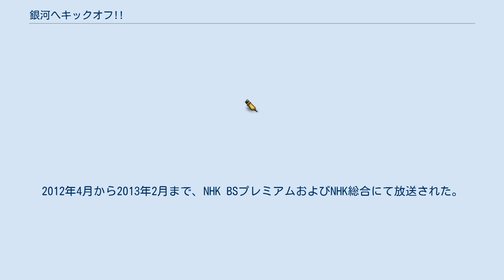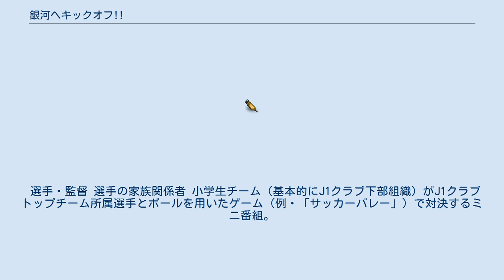銀河へキックオフ!!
『銀河へキックオフ!!』（ぎんがへキックオフ!!）は、日本のテレビアニメ作品。
2012年4月から2013年2月まで、NHK BSプレミアムおよびNHK総合にて放送された。
 川端裕人の小説『銀河のワールドカップ』を原作とした、少年サッカーをテーマとしたスポーツアニメ。
 本編放送終了後には、プロサッカー選手が出演する実写ミニ番組『銀河へキックオフ!!〜Jリーガーに挑戦〜』（ぎんがへキックオフ!!〜ジェイリーガーにちょうせん〜）を5分枠で放送。
 キャッチコピーは「目指すは銀河一!それが俺たちのサッカーだ!」。
 サッカーの好きな少年・太田翔は、所属する桃山プレデターが人数不足のため解散してしまいメンバー集めを始めた所、転校生の高遠エリカと女子プロサッカー選手の志水ミサキと出会う。
新たなチームメイトと共に、サッカーの銀河一を目指す。
 新東京FC戦では「桃山ダンデライオン」のチーム名を使っている。
都大会敗退後、8人制サッカーの未来カップで優勝。
バルセロナで開かれるガラクシア杯での優勝を目指す。
戦術には花島勝考案の「ヨーイ」「ダイサン」「ビルド」の三つの戦術をはじめ、「チェンジ」「ダンゴ」「渦巻き」、更に渦巻きの派生である「反転」「八の字」のような特徴的な攻撃フォーメーションを用いる。
 選手・監督 選手の家族関係者 小学生チーム（基本的にJ1クラブ下部組織）がJ1クラブトップチーム所属選手とボールを用いたゲーム（例・「サッカーバレー」）で対決するミニ番組。
第16回では日本女子サッカーリーグの日テレ・ベレーザが、下部組織である日テレ・メニーナ・セリアスの挑戦を受けた（それに伴うコーナータイトルの一時変更はなし）。
 実況はヒデ（ペナルティ）、解説は森島寛晃（セレッソ大阪アンバサダー）。